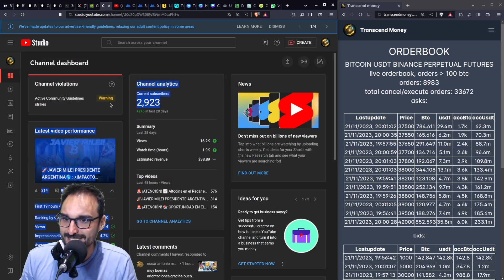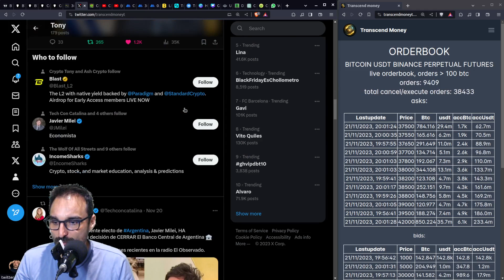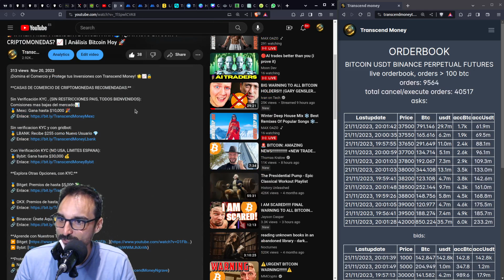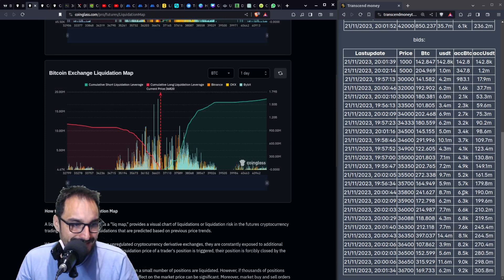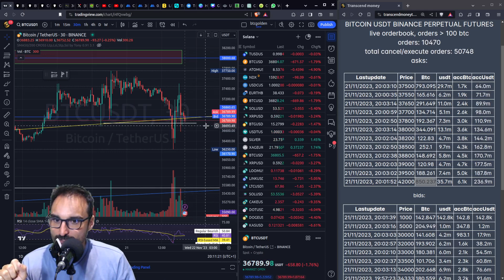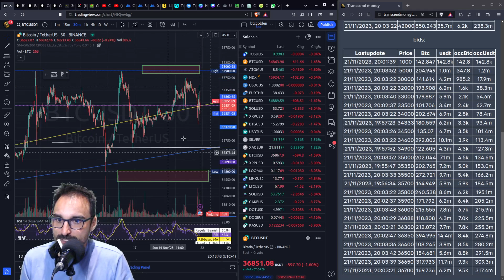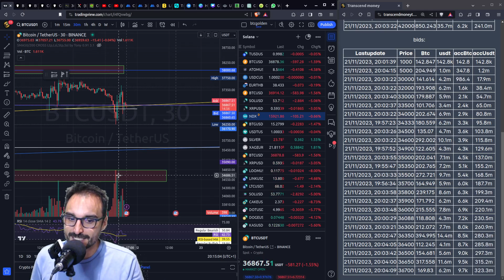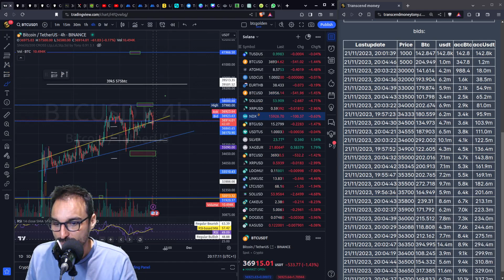🚨 ¡NOTICIA IMPACTANTE! CEO de Binance Dimite: ¿Cómo Afectará a Bitcoin? 🌐 | Análisis Bitcoin Hoy 📈